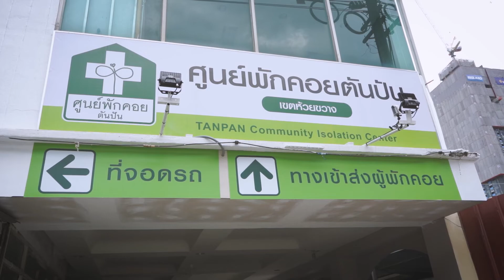ศูนย์พักคอยตันปัน : ตัน ภาสกรนที #8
ความในใจของผมในการทำศูนย์พักคอย
18 วัน ที่…หลังกินข้าวเช้ากับครอบครัว ผมจะออกจากบ้านไปทำงานร่วมกับช่าง 150 กว่าชีวิต เพื่อทำศูนย์พักคอยเล็กๆ ที่รับผู้ป่วยโควิดที่ไม่สามารถช่วยเหลือตัวเองได้
ปกติผมเจอใครจะบอกทุกคน อย่าออกจากบ้านเด็ดขาด แม้จะออกไปแค่ 5 นาที อาจจะนำเชื้อโรคกลับมาสู่ครอบครัว และนำความสูญเสียครั้งยิ่งใหญ่มาสู่คนที่เรารัก
18 วัน ที่…ทุกๆ วันหลังเลิกงาน กลับบ้าน ผมจะอาบน้ำกินข้าว  แล้วรีบเข้าห้องส่วนตัวทันที ผมไม่กล้ากอดลูกเมียเหมือนเคย กลัวว่าเราจะเอาเชื้อโรคไปติด โดยเฉพาะอย่างยิ่งลูกสาวคนเล็กที่อายุยังไม่ถึง 18 ซึ่งไม่สามารถฉีดวัคซีนได้ และเค้าก็มีโรคประจำตัวด้วย
ความตายไม่ใช่สิ่งที่ผมกลัว..แต่สิ่งที่ผมกลัวที่สุดคือการเอาเชื้อไปติดคนที่บ้าน  โดยเฉพาะอย่างยิ่ง ใกล้ใกล้ลูกสาวคนเล็กของผม
คุณอิงและลูกๆ สนับสนุนผมทุกครั้งที่ผมไปทำประโยชน์เพื่อสังคม แต่ครั้งนี้เค้าเตือนผมเสมอว่าต้องระวังตัวมากๆ ในทุกวัน หากโชคร้ายที่บ้านเรามีใครติดเชื้อและตาย ขอให้ผมทำใจไว้เลยและอย่าร้องไห้
หากผมโชคไม่ดี ผมก็ภูมิใจและไม่คาใจ
เพราะครั้งหนึ่งเมื่อประเทศมีภัยพิบัติโควิด ผมได้ออกจากบ้านไปทำประโยชน์ไม่มากก็น้อยเพื่อสังคม
ผมขอแค่เพียงให้ลูกเมียผมปลอดภัยก็พอ